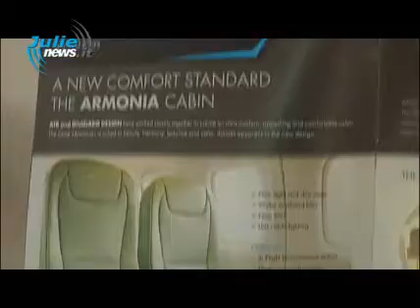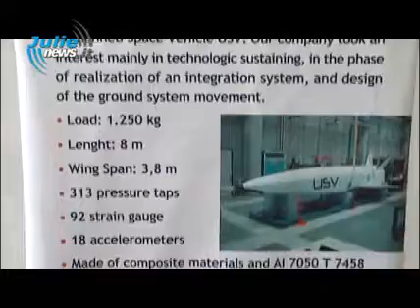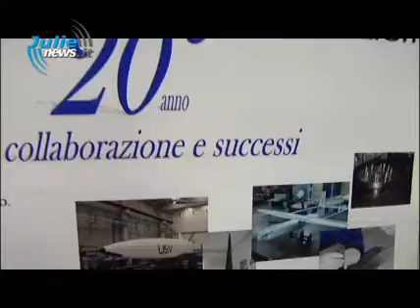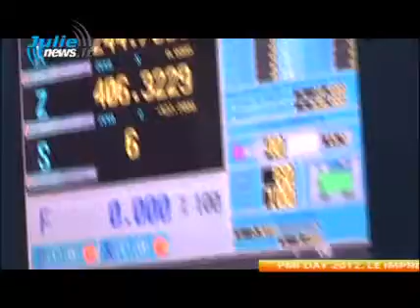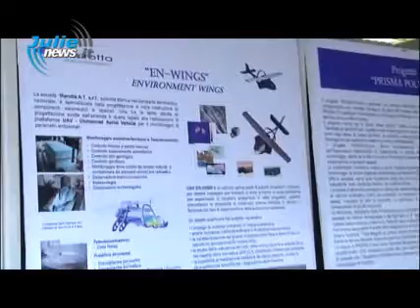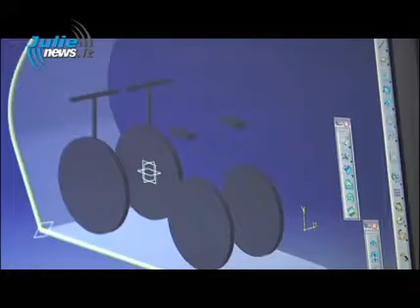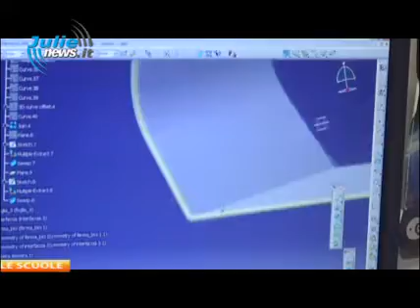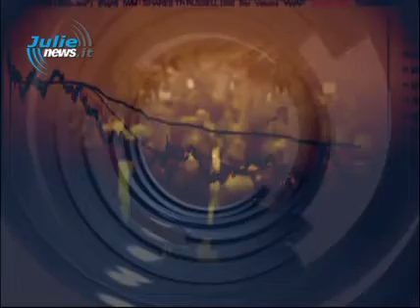SPECIALE NEW ECONOMY PMI DAY 2012